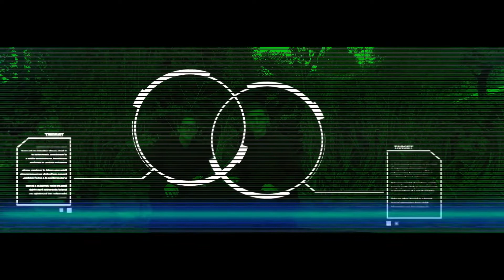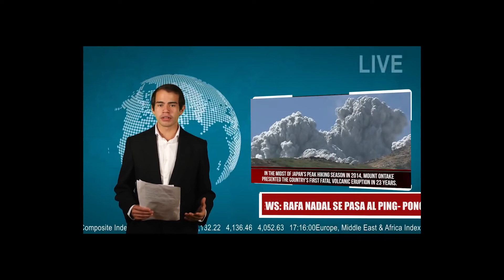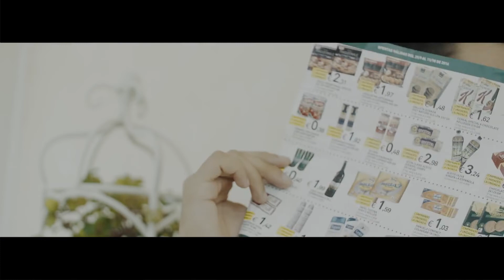Katalikiški dalykai - III sezonas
Naujo Katalikiškų dalykų laidos vedėjo paieška... :-)